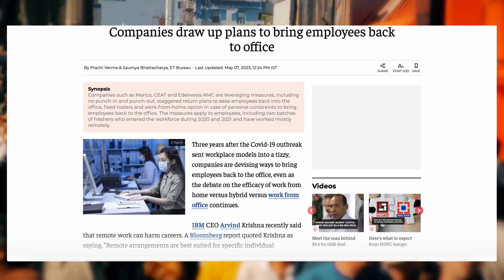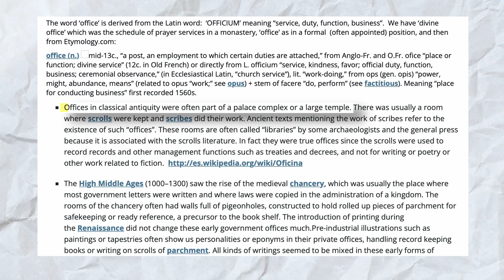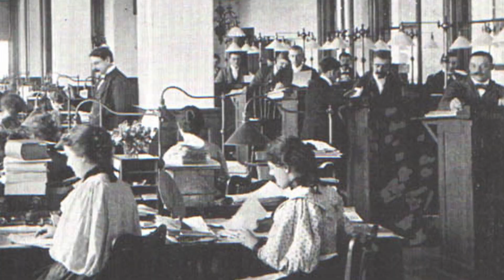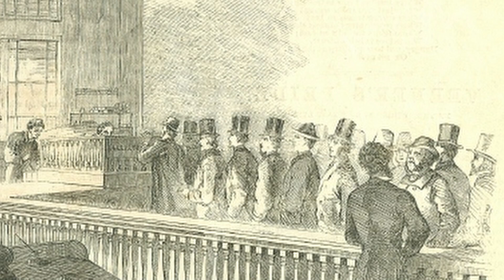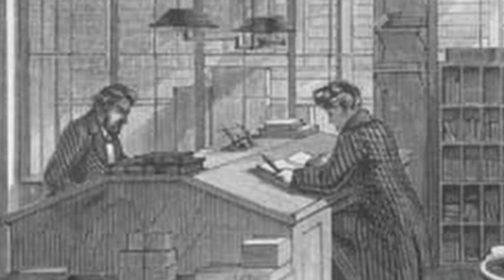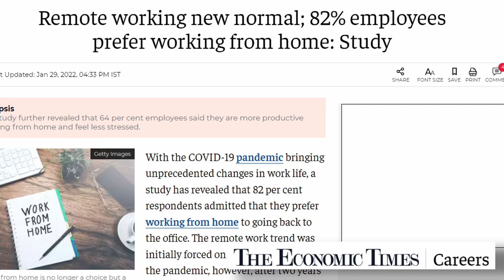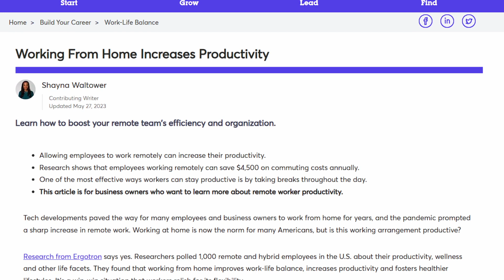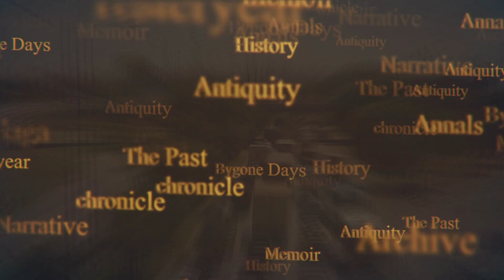Why Do Offices Exist? The Origin Story Of Offices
The idea of people congregating in a building just to work together is a bit of a strange concept if you think too much about it! Unless you're a doctor, an engineer or a factory worker where physical presence is part of the job description, you don't really need to be inside a common space to work on things. Especially since the advent of the internet.

So then, why do offices exist?